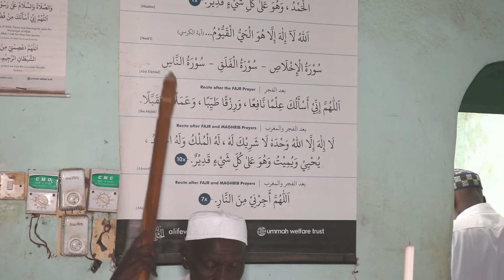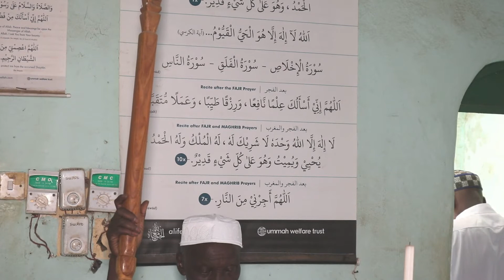ALH MUTARR SECKA HUDBA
Today`s hudba of Alh. Mutarr Secka, Imam of Farafenni Police Line.